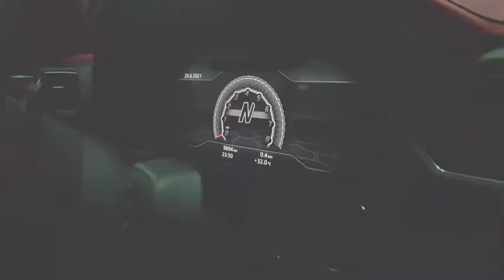Lamborgini urus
We change it to mansory design ❤️❤️